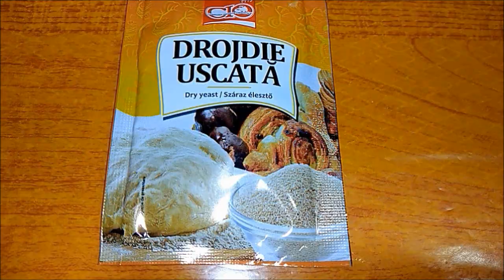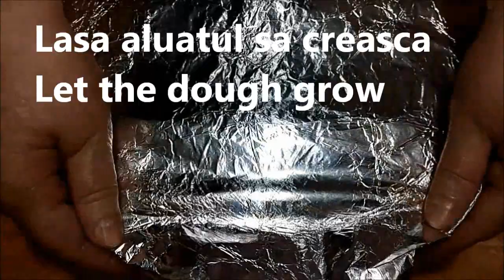🥐Turte prăjite-Fried flatbread| Everything for everyone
Turte prăjite ușor crocante în exterior și pufoase în interior. Sunt delicioase cu iaurt sau cu ciorbiță de legume.
🛑 Facebook: Gătește cu mama, Veronica Gurau